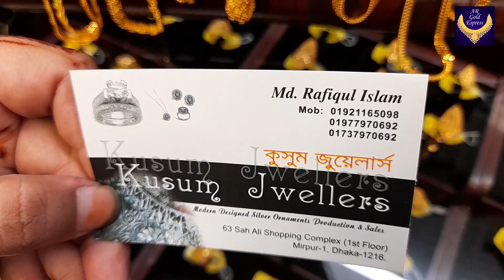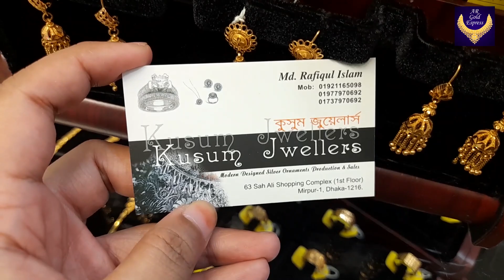সোনার দুবাই ডিজাইনের কানের দুল এর দাম | কম ওজনের কানের দুল | gold earring price in bangladesh